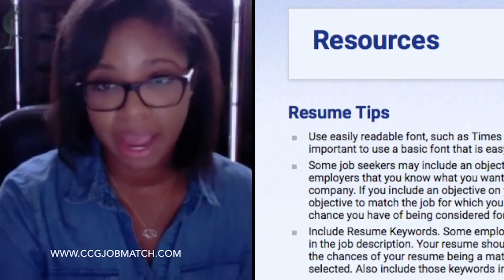Aspiring STEM Students and STEM Professionals | CCG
For more information about Career Communications Group, Inc. and how your college campus can get involved and participate,